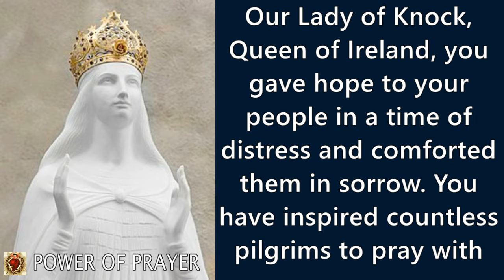POWERFUL PRAYER TO OUR LADY OF KNOCK | POWER OF PRAYER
Hi, welcome to my POWER OF PRAYER youtube channel.

with 40K+ followers. Join us for daily prayers.

Prayer Credits to:
Video: No Copyright Videos. All videos are created by POWER OF PRAYER.
Audio: Owner of POWER OF PRAYER Channel (this channel).